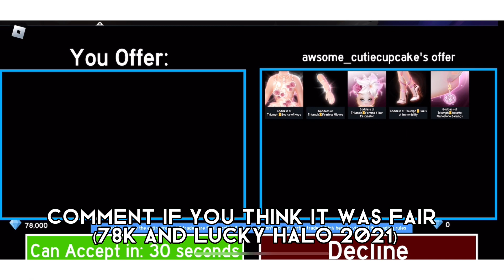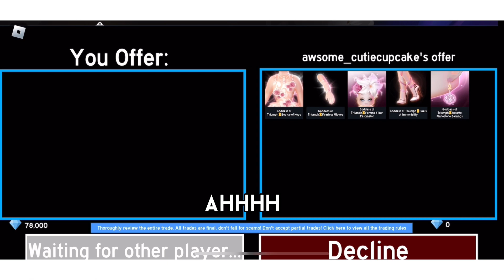Trading for the *NEW* Goddess of Triumph Set in Royale High 😳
♫credits♫

(Royale high Royale high trading  roblox , royale high halo trading royale high trade.)

Ellas @:
ONSIEs TIKTOK: @on3si3

(follow me my joins r always on for followers unless im in a pravite server)❦

Questions I get asked ( ˘ ³˘)♥︎
Q: 𝚠𝚑𝚊𝚝 𝚍𝚘 𝚢𝚘𝚞 𝚎𝚍𝚒𝚝 𝚠𝚒𝚝𝚑?
A:𝚌𝚊𝚙𝚌𝚞𝚝
Q:𝚠𝚑𝚊𝚝 𝚒𝚜 𝚞𝚛 𝚏𝚊𝚟𝚛𝚘𝚒𝚝𝚎 𝚛𝚘𝚋𝚕𝚘𝚡 𝚐𝚊𝚖𝚎
A:𝚛𝚘𝚢𝚊𝚕𝚎 𝚑𝚒𝚐𝚑,𝚝𝚘𝚠𝚎𝚛 𝚘𝚏 𝚑𝟹𝚕𝚕 & 𝚎𝚖𝚘𝚝𝚎 𝚕𝚎𝚐𝚊𝚌𝚢
Q:𝚊𝚐𝚎?
A:𝚖𝚒𝚗𝚘𝚛 𝚙𝚕𝚎𝚊𝚜𝚎 𝚍𝚘𝚗’𝚝 𝚜𝟹𝚡𝚞𝚕𝚒𝚣𝚎 𝚊𝚗𝚢𝚝𝚑𝚒𝚗𝚐 𝚒 𝚙𝚘𝚜𝚝 𝚘𝚛 𝚖𝚎!♡︎

(I  made a discrd server!) 😗✌️